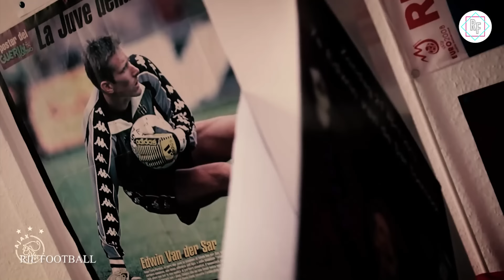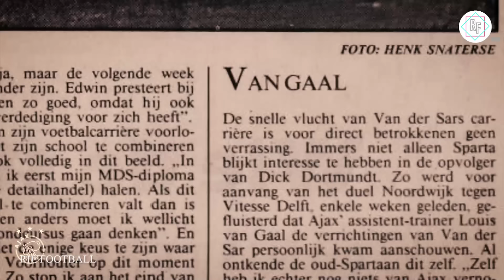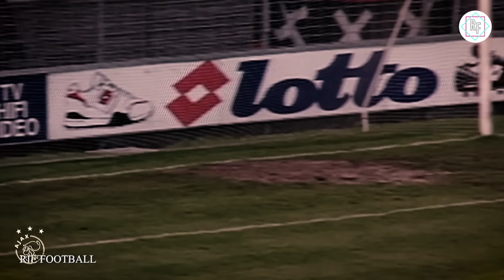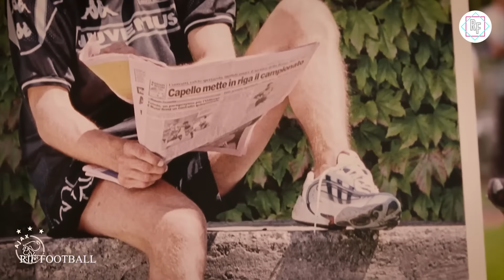SEBERAPA SULIT MENJEBOL GAWANG VAN DER SAR ?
Edwin Van der sar adalah salah satu kiper terbaik sepanjang masa. Dia adalah generasi emas Ajax 94/95 dan pahlawan Man United di final UCL 2008. Simak kisahnya.